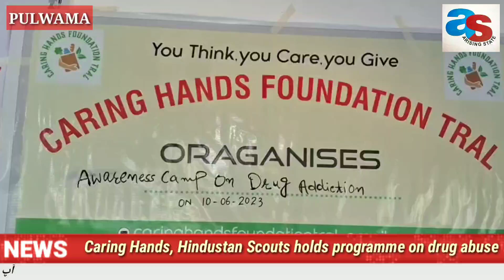Caring Hands, Hindustan Scouts organise programme on Drug Abuse